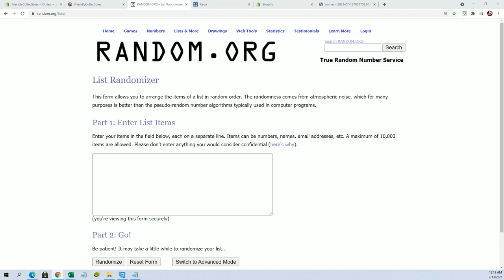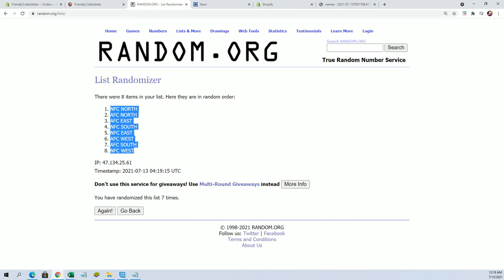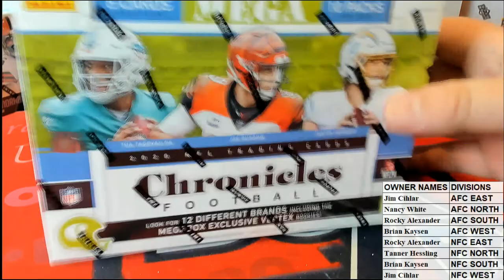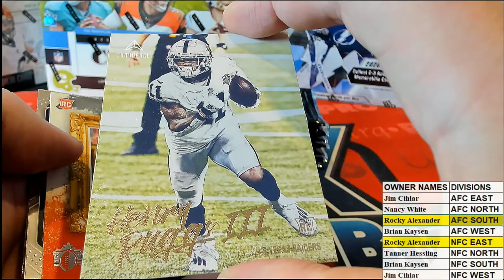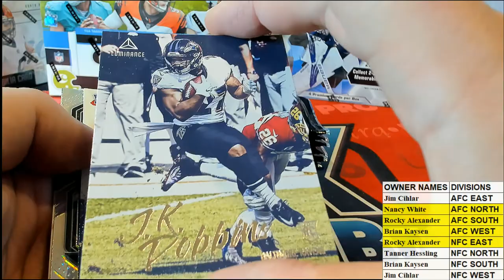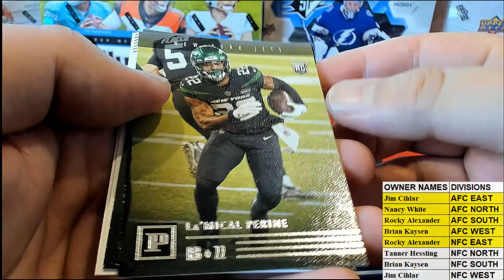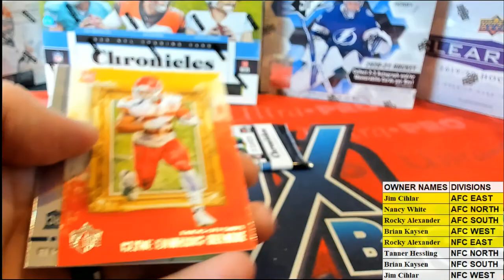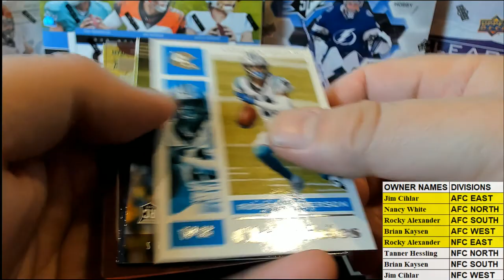2020 Panini Chronicles Football Mega Box ID 20CHRONMEGDIV203